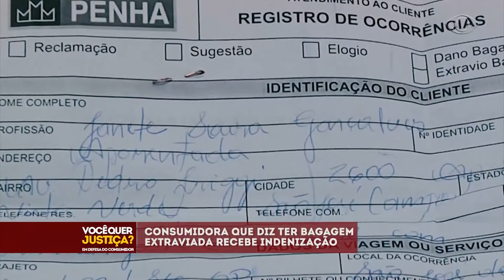FALANDO NISSO 10 01 2016 PARTE 02